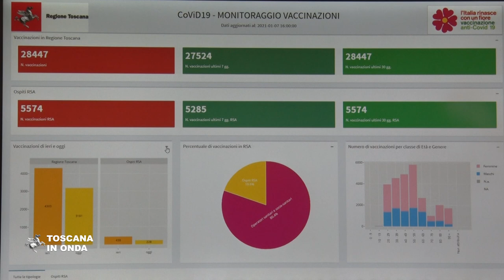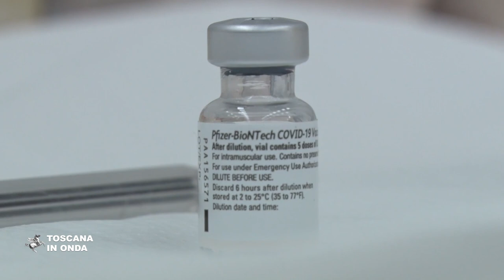Covid, on line i dati sulle vaccinazioni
I dati e l’andamento della campagna di vaccinazione anti Covid, avviata in Toscana il 27 dicembre scorso sono disponibili on line e consultabili sul nuovo portale web Il portale offre il quadro aggiornato in tempo reale sul numero delle vaccinazioni totali eseguite in Toscana, il numero dei vaccini somministrati agli ospiti delle Rsa e agli operatori sanitari e socio-sanitari, la rendicontazione, quotidiana e del giorno precedente delle vaccinazioni eseguite per tipologia, classi di età, genere, indicazioni delle Aziende sanitarie e ospedaliere dove vengono somministrati i vaccini e altri approfondimenti sulla campagna vaccinale. la notizia